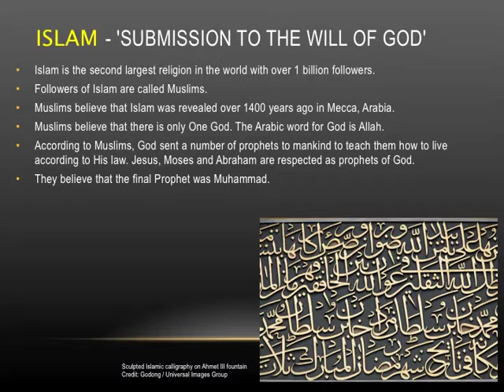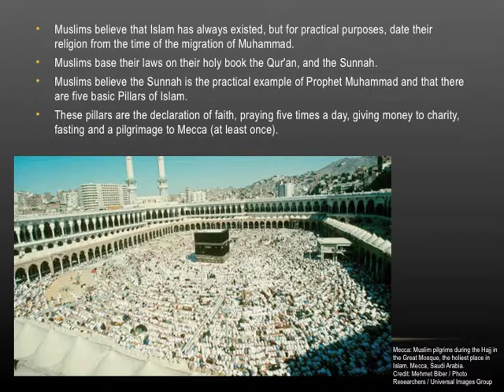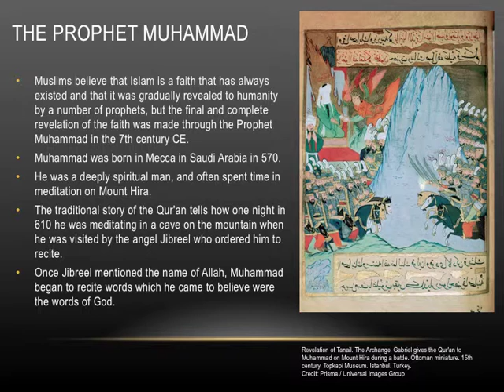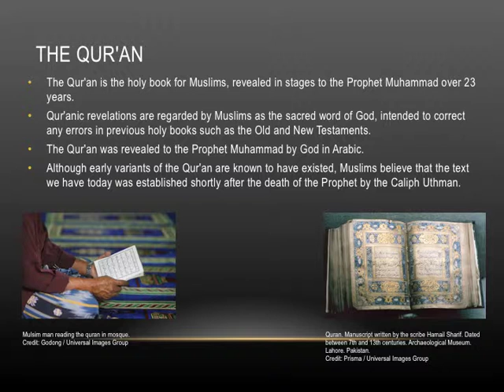World Religions unit Islam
Part of a series of videos I have created as a resource for students in discussing world religions and ideologies.